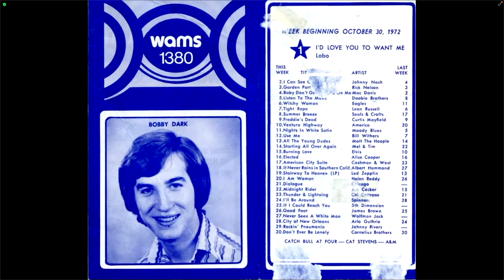TLADJ: Episode 4 | Easter 2024 Show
This week Mitchell "K.C." Hill and Alexander Knight fly solo on Easter weekend 2024.

About Us:

The Last Angry DJ is a show that welcomes broadcast luminaries and young rising stars to engage in thought provoking conversations about the industry and tangential topics related to, not excluding the ever changing world of media production. From how the sausage gets made to shop talk and war (or horror) stories that we've experienced first hand. Join former WAMS and WFIL DJ Mitchell Hill (AKA “Bobby Dark”/“KC Hill”) and producer Alexander Knight with friends each week. And remember, we're not really that angry.